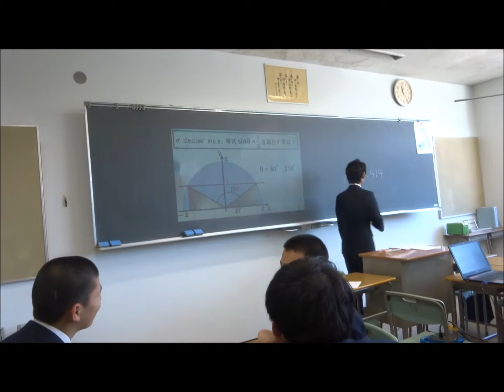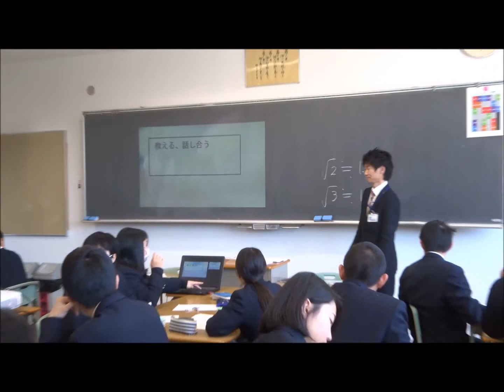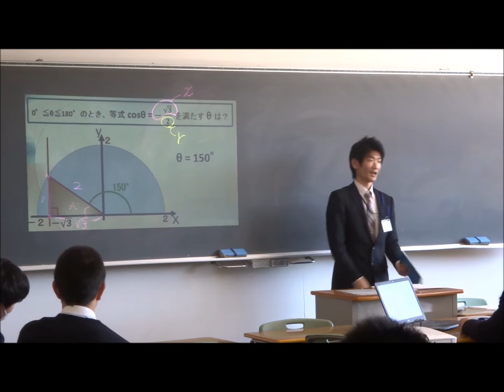田名瀬先生の研究授業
東海大学首都圏付属高校教科研修会
1月25日（木）3校時　数学Ⅰ（三角比）
主体的・対話的・深い学びに向けた取り組み